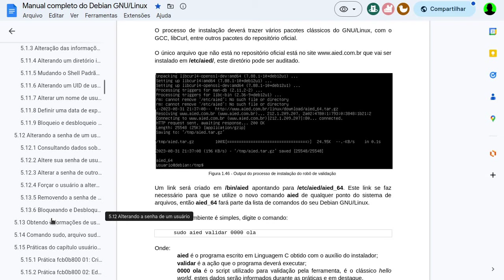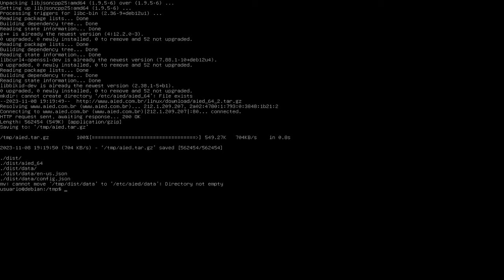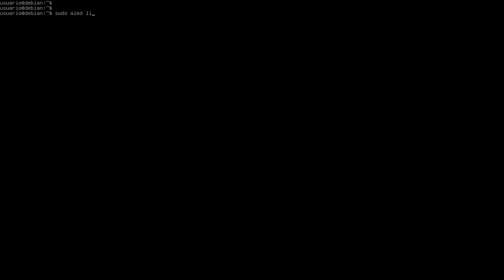Validação de práticas por meio de Robô e suporte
--- RECOMPENSAS
    1 - Acessar mais dados sobre as atividades dentro do projeto;
    2 - Poder propor atividades para a equipe de especialistas;
    3 - Acesso ao mural com notificação;
    4 - Enviar mensagem para os especialistas do projeto;
    5 - Influenciar na prioridade das atividades de seu interesse;